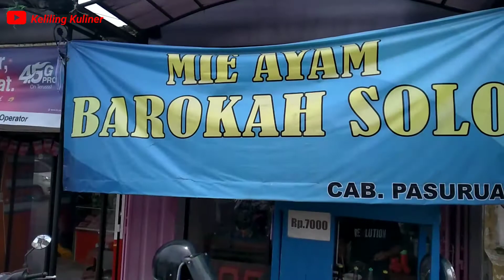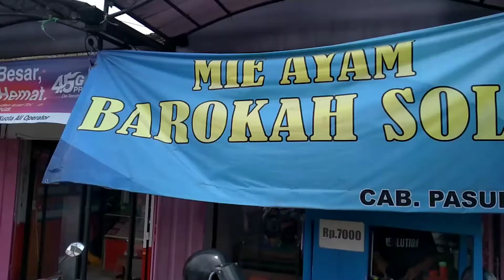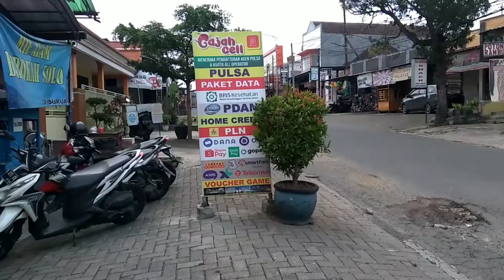BUSEEET !!! RASA NYA MIRIP BANGET SAMA INDOMIE.!!!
assalamualaikum warohmatullohi waa barokatuh.
haloo sobat dahar, gimana kabar kalian??
semoga kalian selalu sehat dan di berikan rejeki yang berkah ya🤲🤲🤲amiiin.
kali ini Cak Fadil mau makan mie ayam solo nih.!?Pak lasto ini sudah berjualan Sekitar 2 tahunan langgannya udah banyak banget loh ternyata.
rasa nya muantap Enak poll  temen temen, Mirip banget sama indomie.
Kalian wajib coba  ya??
pnasaran kan tentunya..!???
Bagi kalian yang pengen nyoba bisa langsung pesen ke tenpat nya.
-Lokasi nya ada di Jl. Raya karang Juwet Desa Donowarih Karang Ploso Malang, JawaTimur.
-Buka mulai Jam 10.00 pagi
-Tutup jam 20.00 Malam
-libur Jika ada keperluan saja.

-Harga per Porsinya Cuma 7000 saja
-jika tambah Ceker per Biji cuma 1000 saja.

tetep di Keliling Kuliner...!??
Daahar lur. !!!